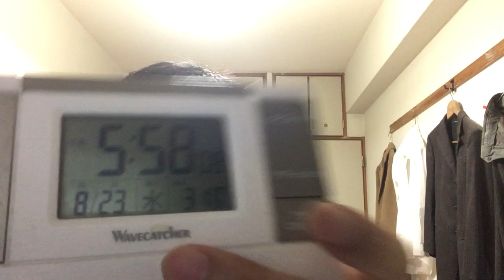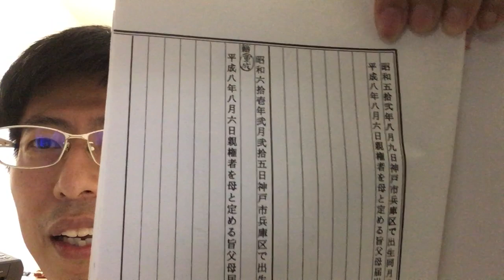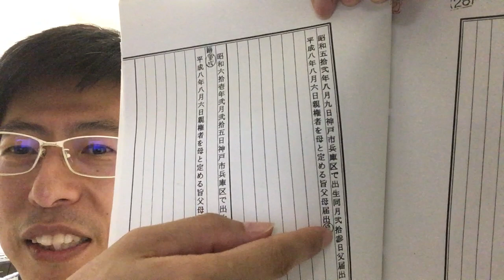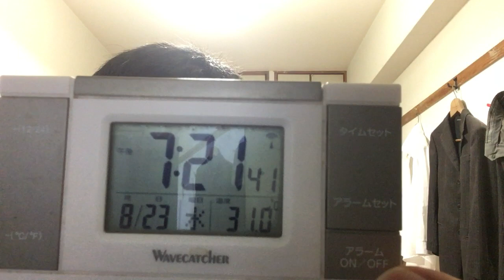我が天下と戦国布武について１